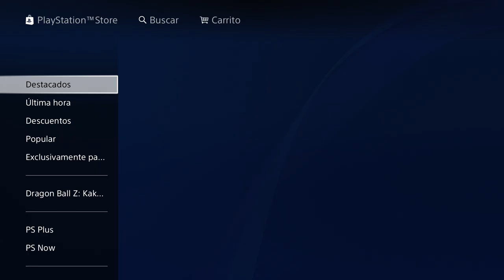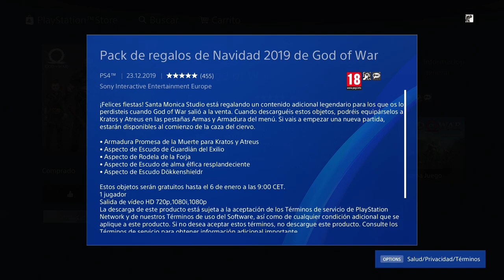DLC gratis por NAVIDAD para GOD OF WAR! esperaba más de Santa Mónica...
-Cpu: Intel i7-6700K 4.0Ghz
-Disipador: Enermax Liqmax II 240
-Placa Base: MSI H270 Gaming Pro Carbon
-Ram: Kingston HyperX Fury DDR4 2133 PC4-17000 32GB 4x8GB CL15
-Fuente: Tacens Valeo V 800W 80Plus Silver
-Torre: Nox Hummer ZS Negra
-SO: Windows 10 Pro 64
SSD: Samsung 850 Evo SSD Series 250GB SATA3

-Gráfica: MSI GeForce GTX 1050 Ti AERO ITX OC 4GB GDDR5
-Cpu: pentium g4560
-Placa Base: MSI H110M Pro VH Socket 1151
-Torre + Fuente: TooQ TQC-3005U3 + Fuente de Alimentacion 500W
SSD: Toshiba OCZ TR200 240GB SATA3

OTROS DATOS

➜Skype: "DonPjC"
➜Ps3 y Ps4: "Pj17103"
➜Steam: DonPjC